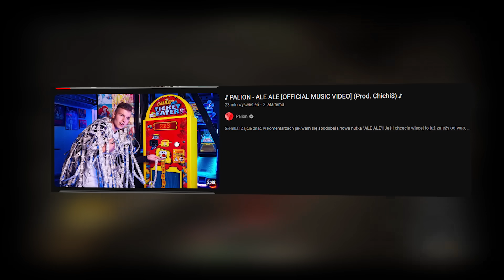PALION SIĘ ODKLEIŁ DO KOŃCA XDDDDDD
reklama